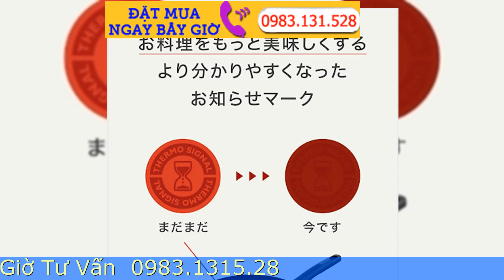Chảo Tefal 28cm Made in France sâu lòng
Chảo chống dính Tefal có chức năng cảm biến nhiệt thông minh, an toàn đối với sức khỏe người tiêu dùng mà giá thành lại phù hợp với túi tiền của đông đảo gia đình Việt so với một số thương hiệu khác có chất lượng tương đương. Trong nhiều năm qua, Tefal đã cho ra mắt rất nhiều các sản phẩm gia dụng chống dính, đồ gia dụng loại nhỏ, các loại máy chế biến thức ăn và đồ uống, bàn ủi, nồi áp suất có chất lượng cao và kiểu dáng rất được ưa chuộng. Vậy chảo Tefal 28cm Made in France sâu lòng mua ở đâu ?